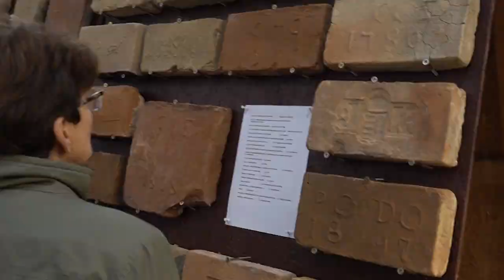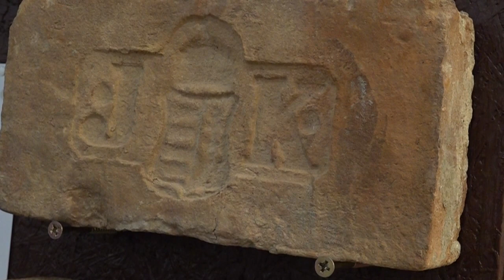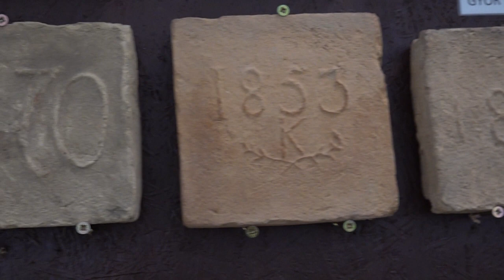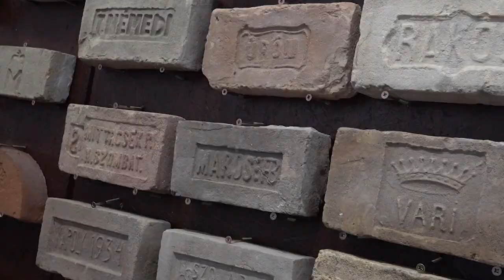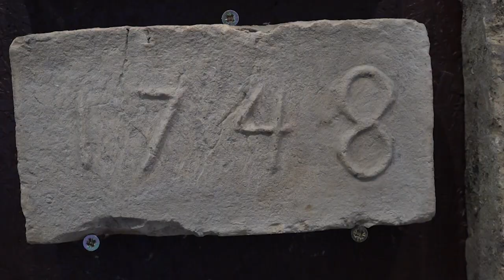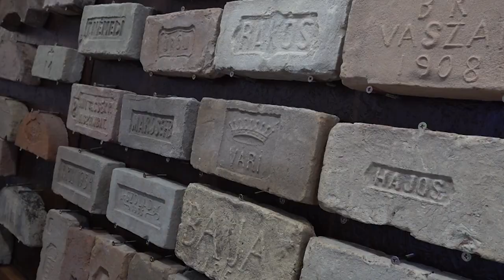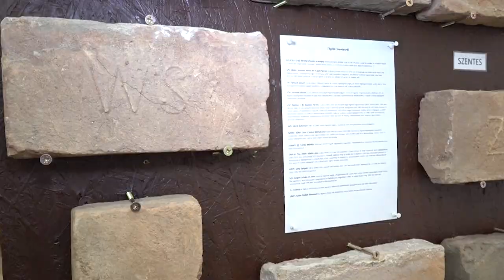bélyeges téglák kiállítás megnyitó